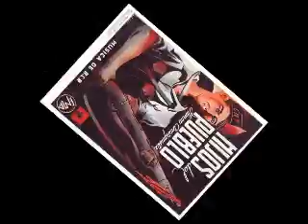Video homenaje a los trabajadores ke luchan, a los ke tienen konciencia de klase, a los ke konservan aún las ansias de kambiarlo todo...kon un tema del grupo hip-hop valenciano "Los Chikos del Maíz". kon los mártires de chikago en la memoria; viva el 1° de mayo, vivan los trabajadores, viva la revolución!